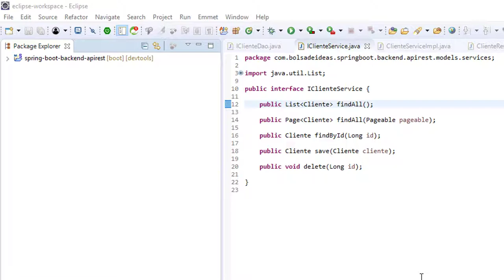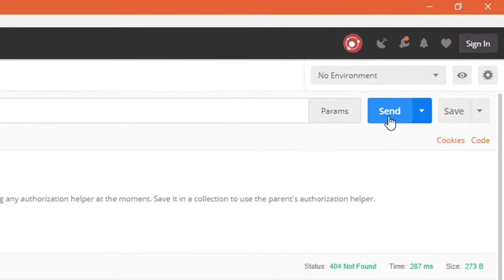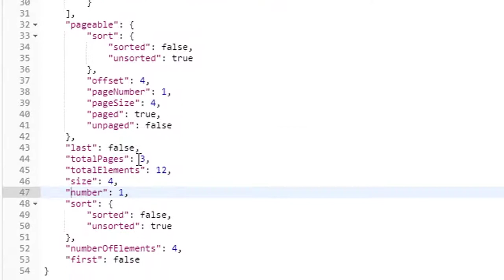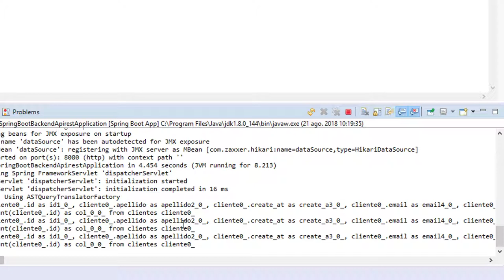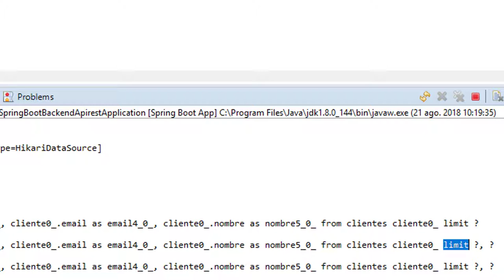Probar paginación API REST en POSTMAN